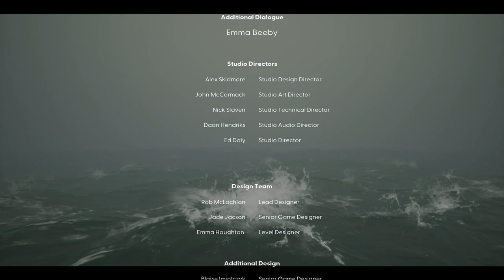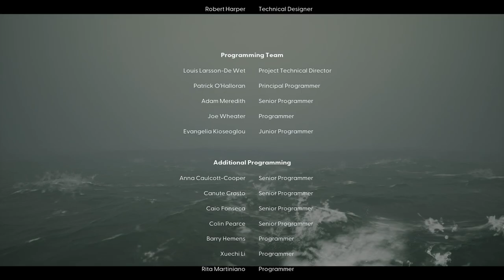Still Wakes The Deep 🌊☠ - Parte 3 y Final - Gameplay - Español - Walkthrough - Terror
Eres un trabajador de una plataforma petrolífera en alta mar que lucha por su vida en medio de una fuerte tormenta, en un entorno peligroso y en las aguas oscuras y heladas del mar del Norte. Todos los canales de comunicación se han cortado. Todas las salidas han desaparecido. Lo único que queda es enfrentarte al terror incognoscible que ha subido a bordo.

Parte 3 y última del gameplay de "Still Wakes The Deep".
Juego de terror desarrollado por The Chinese Room y publicado en 2024.